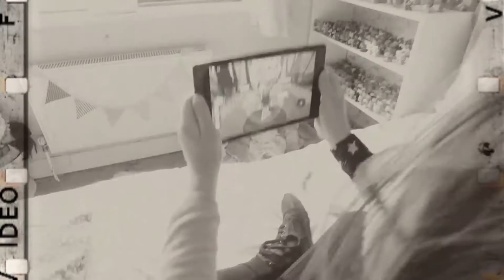Halloween Kids Zombie Movie !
This is our short movie called Zombie Boy, its about my brother Reed turning into a zombie !
My brother loves being a Zombie and pretends all day. He watches loads of Kid Zombie movies on youtube over and over. So we decided to make him a Zombie Boy in his very own Zombie movie.
Now Reed can be a Zombie Boy forever, on YouTube :)